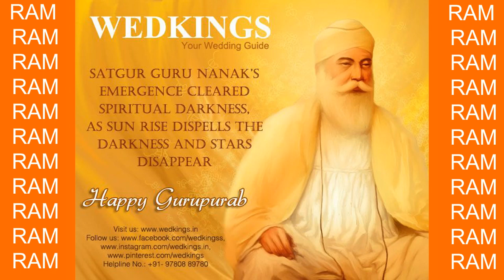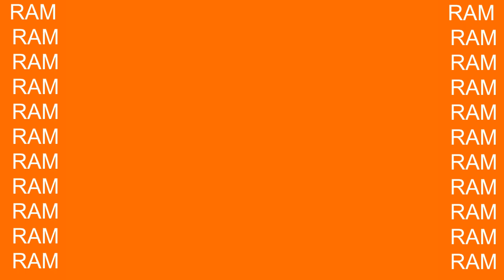Happy New Year 2023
Happy New Year 2023Happy New Year 2023Happy New Year 2023Happy New Year 2023Happy New Year 2023